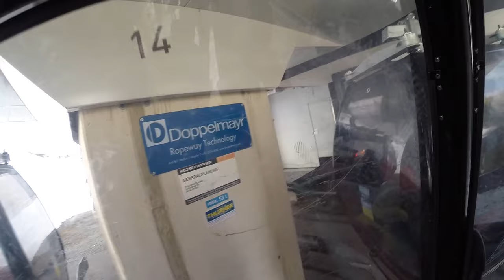Almbahn, Fiss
Fahrt mit der Gondelbahn Alm, Skigebiet Serfaus-Fiss-Ladis. Erbaut 2008 von Doppelmayr. 8er-Omega IV LWI-Gondeln von CWA/Schweiz. Die Almbahn befindet sich auf der steilen Fisser Nordseite. Sie überwindet auf 2070 m Fahrstrecke 785 Höhenmeter und kann bei maximal 6 m/s Geschwindigkeit bis zu 2400 Personen pro Stunde befördern. Vorgängeranlage war auf deutlich kürzerer Trasse ein Schlepplift desselben Herstellers aus dem Jahr 1985. Die Almbahn verfügt über 13 Themengondeln, in denen den Fahrgästen heimische Tiere wie Steinadler oder Gämsen erklärt werden und über 1 spezielle Holzgondel. Die übrigen 40 Fahrbetriebsmittel sind normale Gondeln.

Gondola lift "Alm", ski resort Serfaus-Fiss-Ladis. Lift built in 2008 by Doppelmayr.

Risalita integrale con la cabinovia Alm, aera sciistica Serfaus-Fiss-Ladis. Cabinovia costruita nel 2008 da Doppelmayr.

Télécabine Alm, station de ski Serfaus-Fiss-Ladis. Construite en 2008 par Doppelmayr.